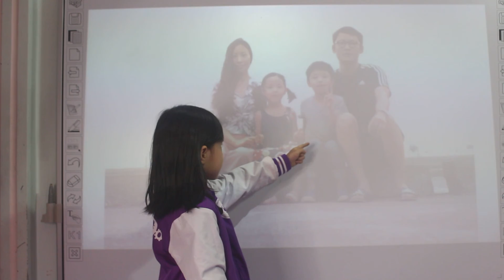Nguyễn Trâm Anh - Annie - Dolphin 02 - Level 1 Unit 5 - 20042022